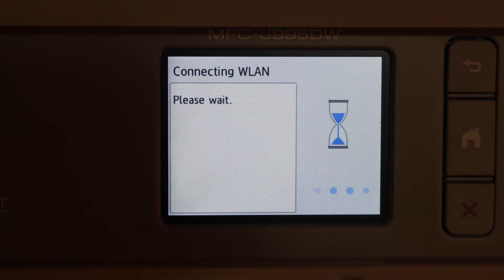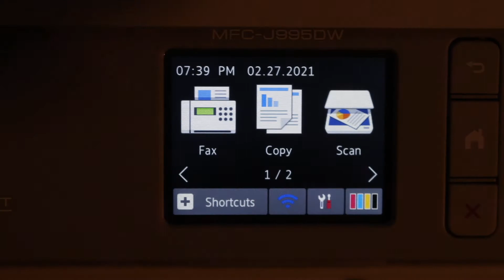Brother MFC-J995DW SetUp Windows 10 Computer, Laptop, WiFi SetUp, Review !!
This video reviews the step-by-step method to Set Up your Brother MFC-J995dw All-In-One Printer with the Windows 10 Laptop / Computer.